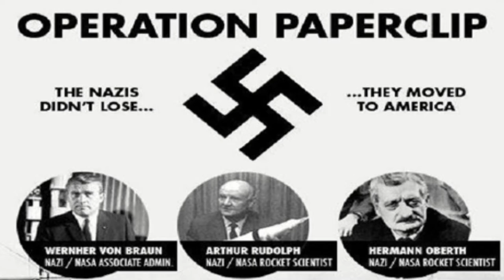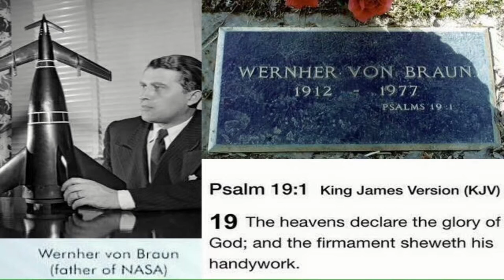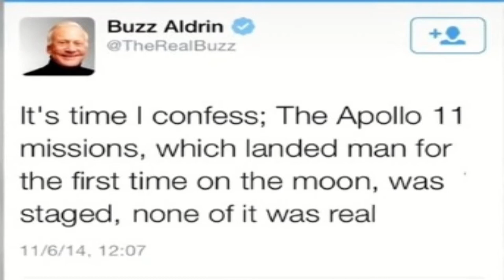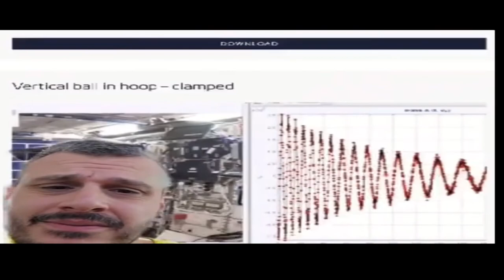Numerology and Astrology: Unlocking the Mysteries of the Universe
In this video, We’re going to show you the truth surrounding Freemason secrets of space and NASA. Discover how the NASA Astronauts are all linked and to what extent NASA and the mainstream media will go to in name of the order and Freemason brotherhood to keep their secrets alive.

Our channel is about Freemasons, the occult, secrets and traditions. We uncover a lot of interesting topics and knowledge that was once hidden from you..